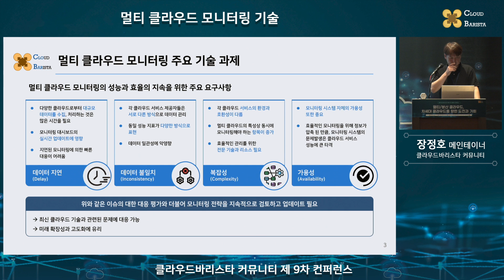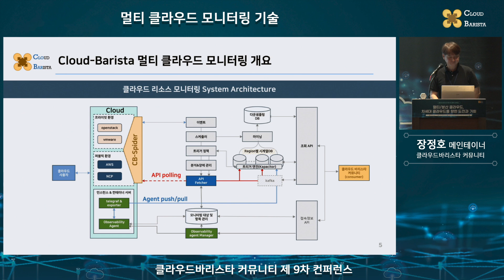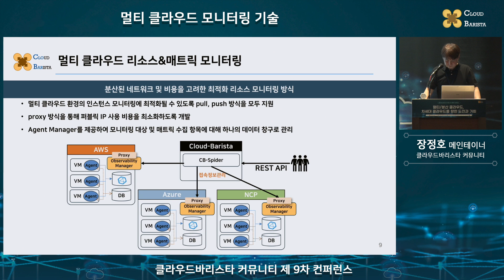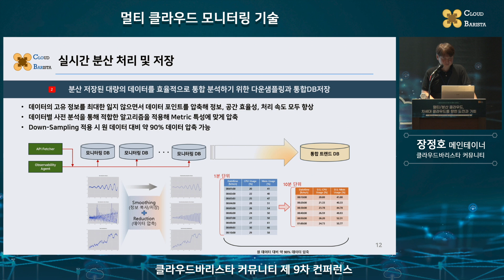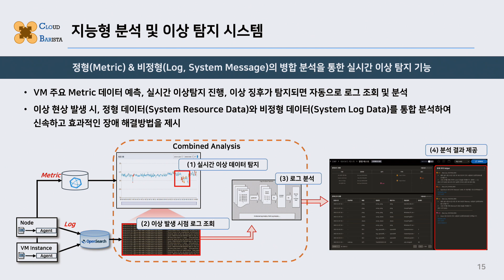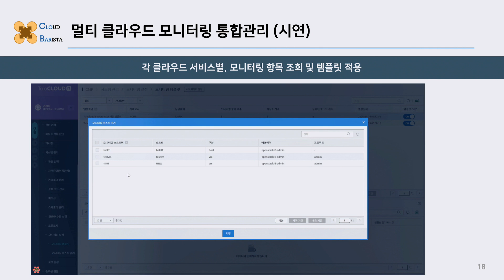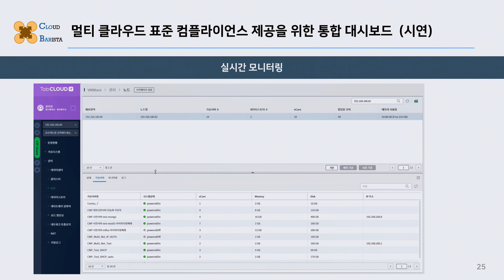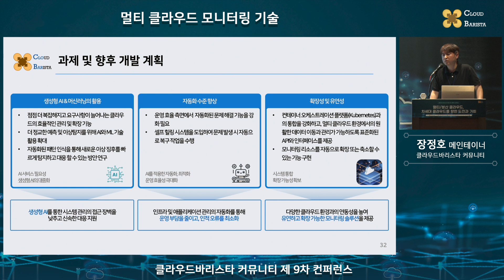Cloud-Barista 제9차 컨퍼런스 : 멀티 클라우드 모니터링 기술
[ 멀티 클라우드 모니터링 기술 ]
- 멀티 클라우드 모니터링 기술 개요
- Cloud-Barista 모니터링 주요 기술
- Cloud-Barista 모니터링 기술 활용 및 적용 사례
- 과제 및 향후 개발 계획